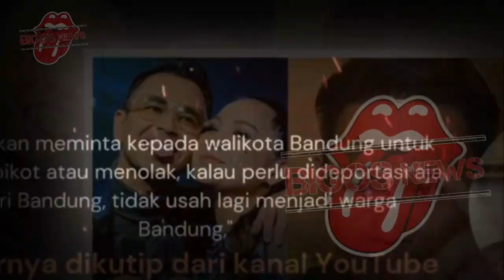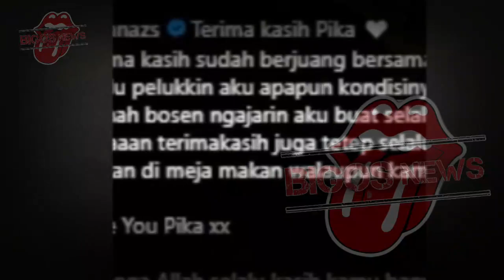SYAHNAZ DAN RAFFI BERHASIL DIBOIKOT FARHAT ABBAS, NAGITA TAK TERIMA - GOSIP ARTIS HARI INI